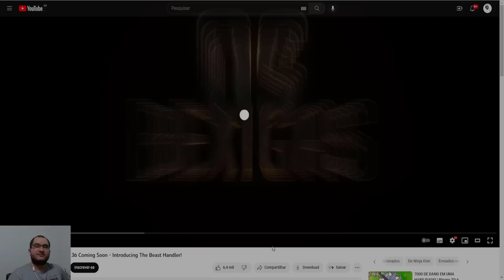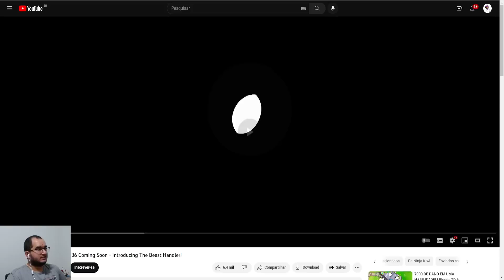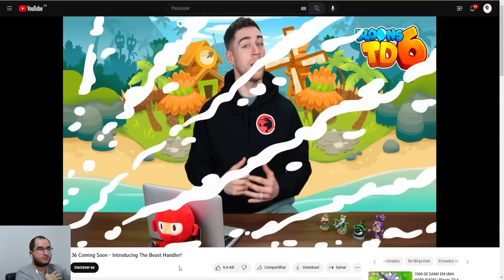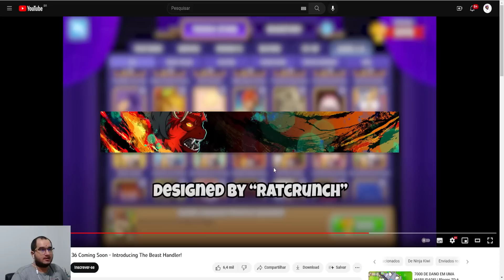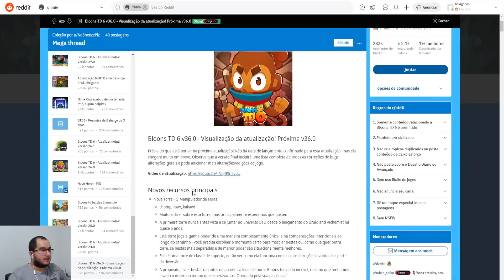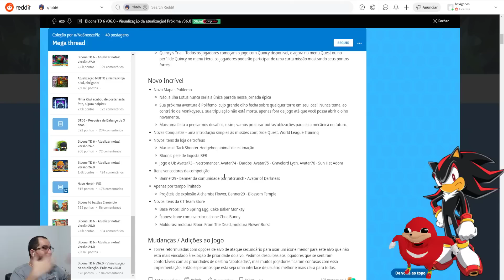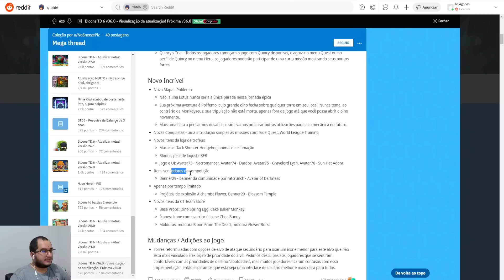Beast Handler logo aí! Prévia da Versão 36! v36 - Bloons TD 6 - BTD6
00:00 - Intro e Considerações Iniciais
01:17 - Beast Handler
03:00 - Missões
03:56 - Mapa Novo - Polyphemus / Polifemo
04:50 - Novos Cosméticos
05:58 - Comentando o restante no Reddit